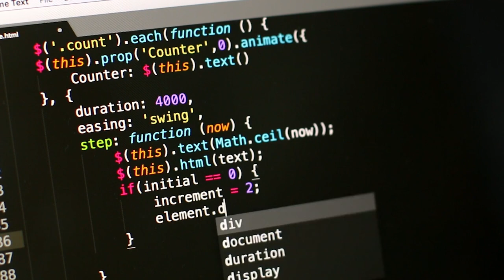Coding | Programming | Background Video 4K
background,
background music,
background video,
background music no copyright,
background video for montage,
background music for videos,
background meme,
background video effects hd,
background video 4k,
background animation,
backgrounds,
HD
coding background,
coding background video,
coding background music,
coding background loop,
coding background 4k,
html coding background image,
html coding background color,
hacker coding background,
coding intro video background,
coding animation background,
computer coding background,
background music for coding,
coding for background image in html,
background music while coding
programming background music,
programming background,
programming background video,
programming background loop,
html programming background image,
computer programming background,
c programming background,
programming code video background,
background color in c programming,
c programming background color,
background music for programming
programming language,
programming with mosh,
programming knowledge,
programming tutorial,
programming motivation,
programming for kids,
programming basics,
programming a game,
programming arduino,
programming ai,
programming a chamberlain garage door opener,
programming algorithms,
programming a directv remote,
programming a robot,
programming a universal remote,
programming a honeywell thermostat,
a programming language,
a programming language apl,
a programming language for games,
a.i programming tutorial,
programming bangla,
programming baofeng,
programming bootcamp,
programming books,
programming basics crash course,
programming bangla tutorial,
programming beginners,
programming baofeng bf-f8hp with chirp,
programming background music,
delta vfd-b programming,
macro b programming,
fanuc macro b programming,
pmx500ic/b programming
programming music,
programming motivation,
programmingknowledge,
programming language,
programming with mosh,
programming song,
programming c++,
programming basics,
programming android apps,
ما هو programming,
c programming كورس,
r programming,
r programming شرح,
r programming full course,
r programming for beginners,
r programming tutorial,
r programming download,
c programming عربي,
programming شرح,
c programming شرح,
linear programming شرح بالعربي,
object oriented programming شرح,
cnc programming شرح,
computer programming شرح
coding math,
coding music,
coding train,
coding game,
coding in flow,
coding with mosh,
coding machine